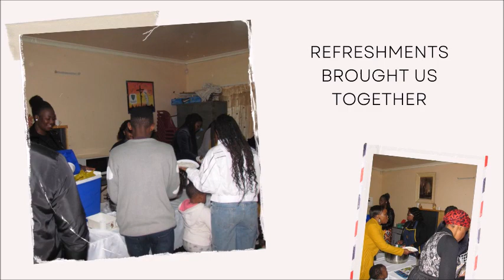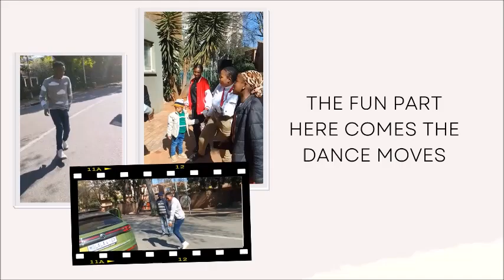After Movie of Fourth Sunday After Pentecost and Youth Service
On behalf of the Young People of our parish, we would love to take this opportunity to thank you all our 𝗦𝗽𝗲𝗰𝗶𝗮𝗹 𝗩𝗶𝘀𝗶𝘁𝗼𝗿𝘀 for worshiping with us as we where the closing of the 𝗬𝗼𝘂𝘁𝗵 𝗠𝗼𝗻𝘁𝗵
St Aidans, Cathedral of St Mary The Virgin, and St Peter's we thank you.
St George's, Christ The King, and St Albans you were with us in Spirit.
The word of the day from Mama Mary Louw was 𝗙𝗮𝗶𝘁𝗵 𝗶𝘀 𝘁𝗵𝗲 𝗸𝗲𝘆 𝘁𝗼 𝘀𝘂𝗰𝗰𝗲𝘀𝘀 𝘁𝗵𝗲 𝘁𝗶𝗺𝗲 𝘄𝗶𝗹𝗹 𝗰𝗼𝗺𝗲 𝗳𝗼𝗿 𝘂𝘀 𝘁𝗼 𝘀𝗵𝗶𝗻𝗲